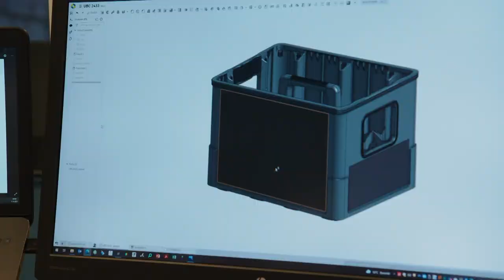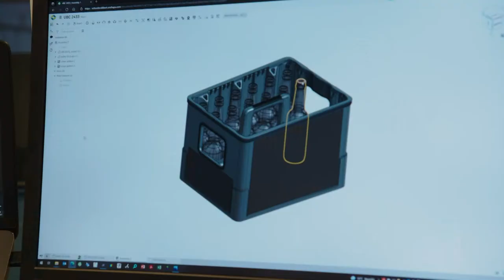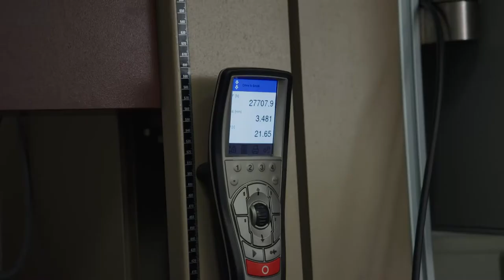Van korrel tot bierkrat; hoe gebeurt dat? - DE HELDEN VAN NU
Onze helden verdienen aandacht en bloemen. In De Helden van Nu zetten Nance en Kevin helden door heel Nederland in het zonnetje. Ze krijgen daar bij liefdevolle hulp van bekende gezichten als Edsilia Rombley, Fajah Lourens, Willeke Alberti, Karin Bloemen en Berget Lewis.